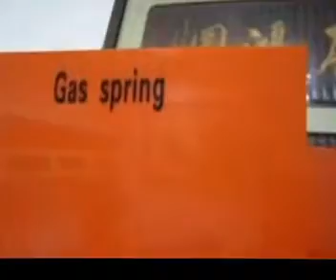FS98A Hydraulic Vertical Lift-Up Mechanism Cabinet Gas Support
Qualification:
Inside width, 600-900mm
Max front weight,5kg
Material: ALuminium + steel+ zinc alloy

SHANGHAI TEMAX HARDWARE CO.,LTD.
Address:4th Floor, Bldg A, #5 Shenwang Rd,Xinzhuang Industrial Park,Minhang Dist, Shanghai 201108 China